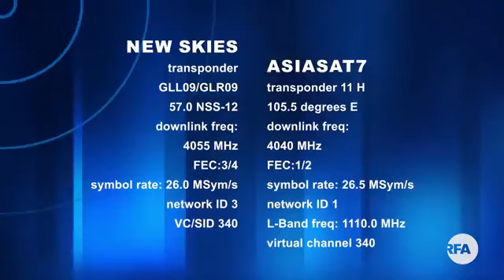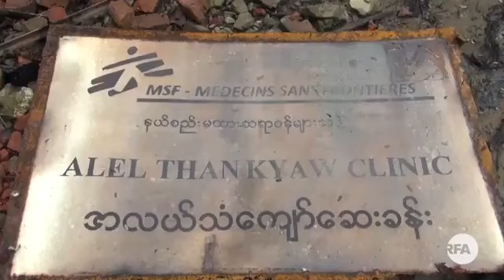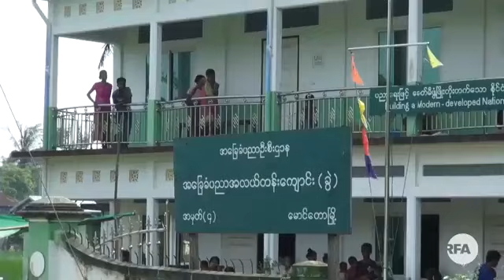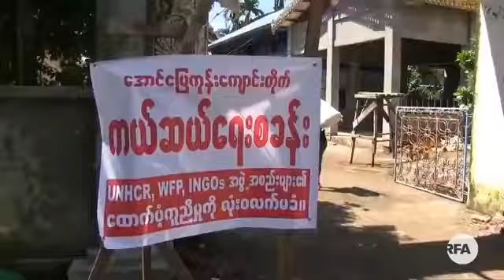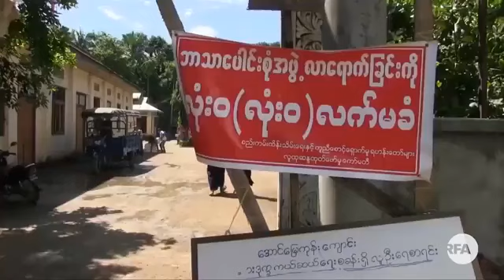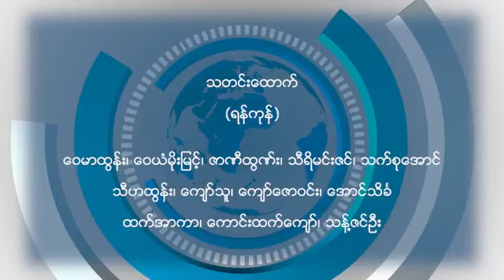RFA Burmese TV News, September 16, 2017